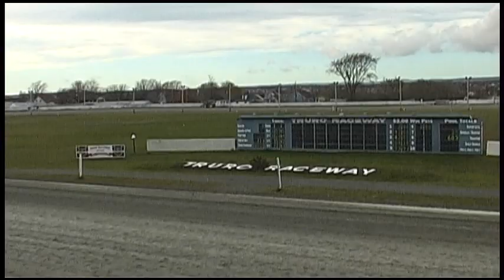2009-11-01 R8 Truro Raceway $9,173 division of the Donnie and George Turner Memorial Stake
Kingofthecastle was a coast-to-coast winner in 1:59 for Todd Trites and co-owners Kyle and Joseph Gardiner of Cardigan and Mount Stewart, drawing off to win by six lengths over Chris N Tel Arrow (Robert Laffin). Semjac Legacy was third for Darren Crowe.

The victory was the 11th in 20 starts this year for Kingofthecastle, a gelded son of Western Success bred by Clifton Gardiner of Cardigan, PEI.